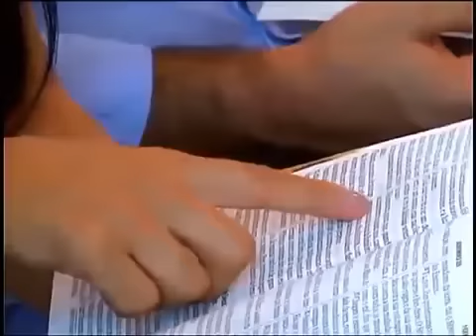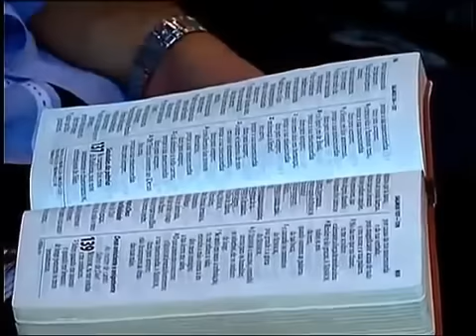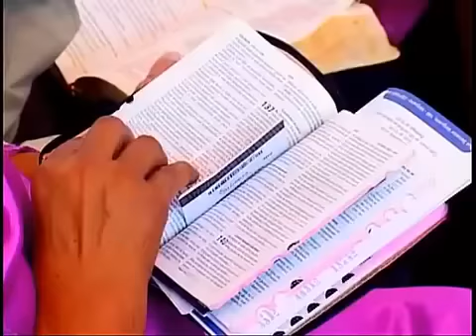A queda de Babilônia / Pr. Arilton Oliveira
Aprenda nessa mensagem o que significa a Babilônia do livro do Apocalipse e como Deus está chamando seus sinceros para se unir ao povo remanescente.

Canal oficial do Pastor Arilton Oliveira, apresentador do Bíblia Fácil pela TV Novo Tempo. Nesse canal compartilho mensagens de fé e esperança para ajudar você em sua caminhada.